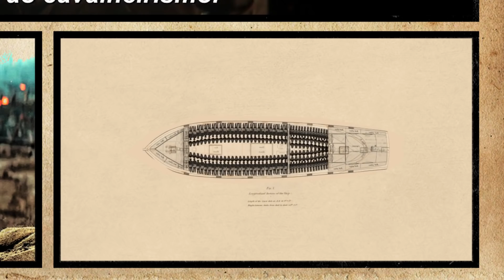Trailer de King's Man: A Origem | TrailerOffice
Lambda, lambda, lambda, nerds! Hoje, Alexandre Ottoni, o Jovem Nerd, e Deive Pazos, o Azaghal, comentam o trailer do filme The King's Man!